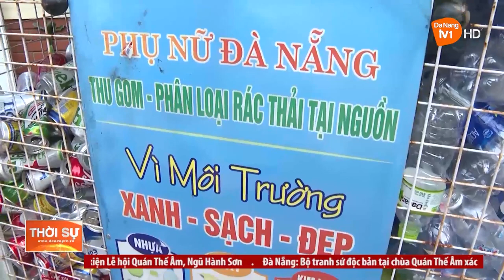LAN TỎA PHONG TRÀO “DÂN VẬN KHÉO” TRONG CÁC CẤP HỘI PHỤ NỮ ĐÀ NẴNG